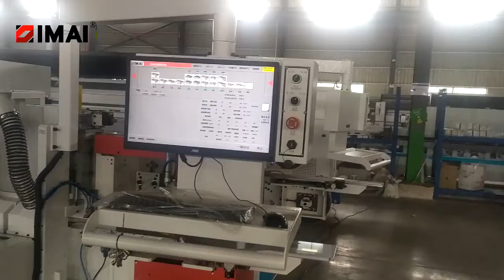New F586C Woodworking melamine MDF board automatic PVC edge banding machine --IMAI Machinery